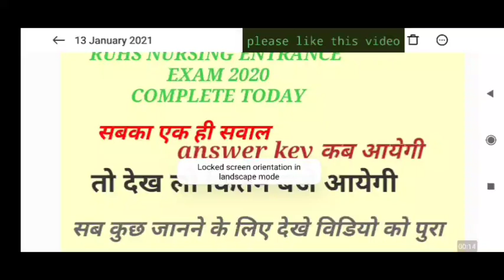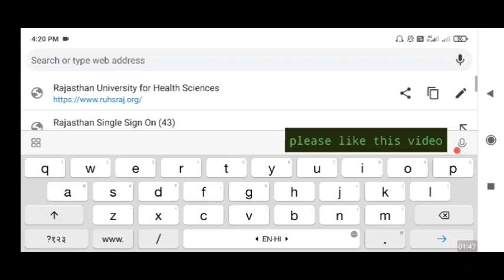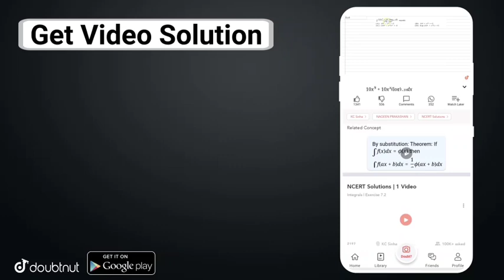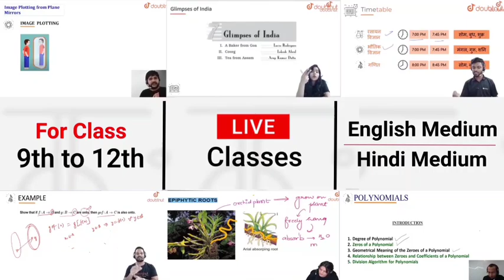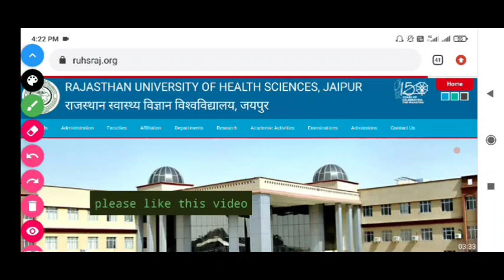ruhs bsc nursing entrance exam answer key out.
More Features :
1) Saari important books milengi solved video solutions ke saath
2) Previous year papers, Important PDFs, Question Bank
3) Crash Course, Mock Tests, Quiz
4) India's biggest student's community
& much more

3 Crore se zyada bachho ka bharosa!!